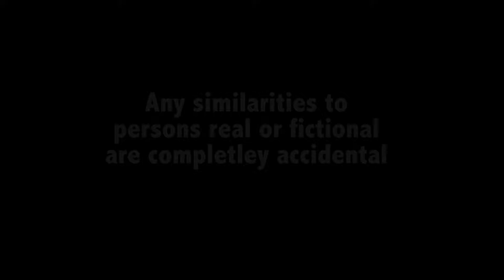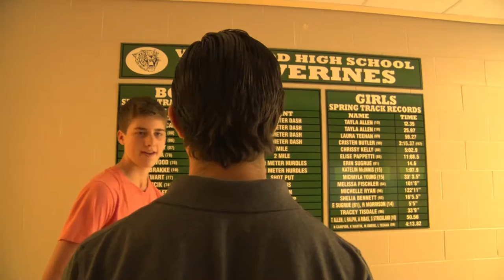Matt Berluti Action Movie (Jack Norton, Will Conway)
suh dude